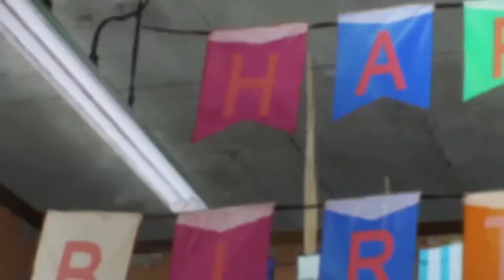Dorohedoro Nikaido fight covid mask vs poison creature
「 anime fight moments of 2020」

「Anime Used」

Dorohedoro moment
Dorohedoroドロヘドロ
Type : TV Series
Genre: Comedy Seinen Fantasy Horror Action
Date aired : Jan 15, 2020
Status : Ongoing

Dorohedoro

Hole—a dark, decrepit, and disorderly district where the strong prey on the weak and death is an ordinary occurrence—is all but befitting of the name given to it. A realm separated from law and ethics, it is a testing ground to the magic users who dominate it. As a race occupying the highest rungs of their society, the magic users think of the denizens of Hole as no more than insects. Murdered, mutilated, and made experiments without a second thought, the powerless Hole dwellers litter the halls of Hole's hospital on a daily basis. Possessing free access to and from the cesspool, and with little challenge to their authority, the magic users appear indomitable to most—aside for a few. Kaiman, more reptile than man, is one such individual. He hunts them on a heedless quest for answers with only a trusted pair of bayonets and his immunity to magic. Cursed by his appearance and tormented by nightmares, magic users are his only clue to restoring his life to normal. With his biggest obstacle being his stomach, his female companion Nikaidou, who runs the restaurant Hungry Bug, is his greatest ally. Set in a gritty world of hellish design, Dorohedoro manages a healthy blend of comedy and lightheartedness with death and carnage. Taking plenty of twists and turns while following the lives of Hole's residents, it weaves a unique world of unearthly origin and dreary appearance not for the squeamish or easily disturbed.

「Social media」

「TaGs」

Moments2020

dorohedoro fight scenes,
dorohedoro fight ost,
dorohedoro fight theme,
dorohedoro fight music,
dorohedoro fighting game,
noi dorohedoro fight,
dorohedoro nikaido fight,
dorohedoro first fight,
dorohedoro best fights,
dorohedoro fight scene,
dorohedoro best fight,
dorohedoro final fight,
dorohedoro en fight,
dorohedoro full fight,
dorohedoro noi fight,
dorohedoro noi fight scene